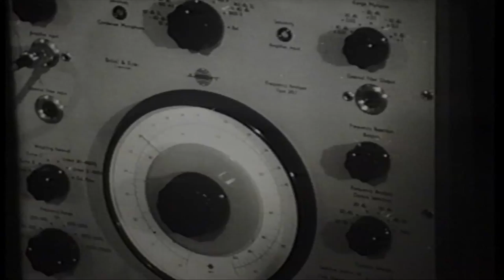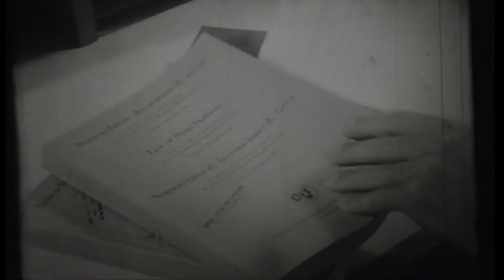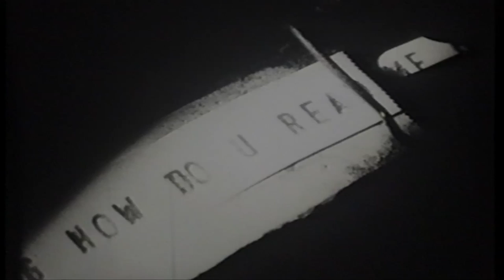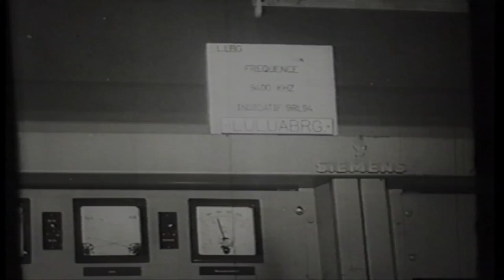HISTORY OF ITU: "The International Telecommunication Union" - 1966 United Nations Film (Part 2)